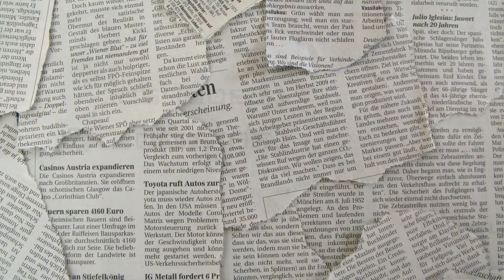Yeat - Poppin Reaction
Video Starts: 00:00
Song Starts: 01:15
Song Ends: 04:24
Video Ends: 05:41

Yeat poppin, yeat 2 alive reaction, i didint do these. yeat drake unreleased new reaction video, rant entertainment, funny video, commentary video, jamari, yeat, yeat poppin reaction